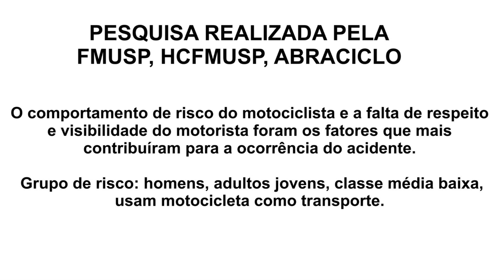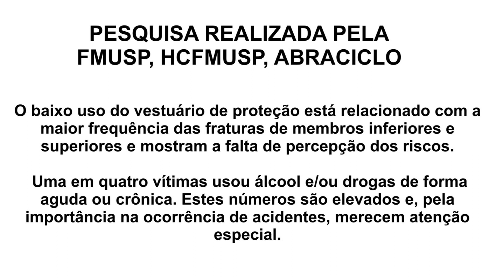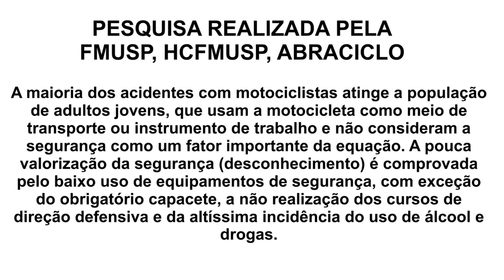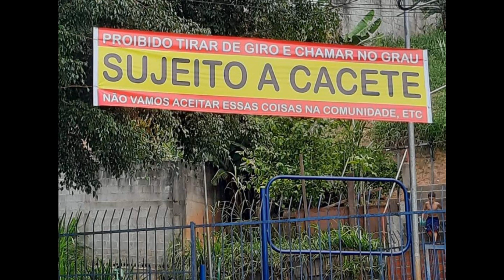MOTOCICLISTA: PENSE NISSO!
Neste vídeo falaremos sobre o resultado de uma pesquisa feita pela ABRACICLO e faculdades paulistas sobre os reais motivos de tantos acidentes e acidentes fatais entre os motociclistas brasileiros.